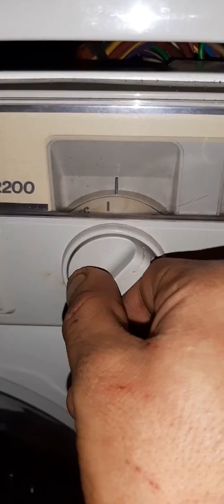Siemens sıwamat 573 motor Arçelik 2200 Start Buntwasche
Siemens sıwamat 573 motor (800-1100) Arçelik 2200
Start Buntwasche 35'C + IVS